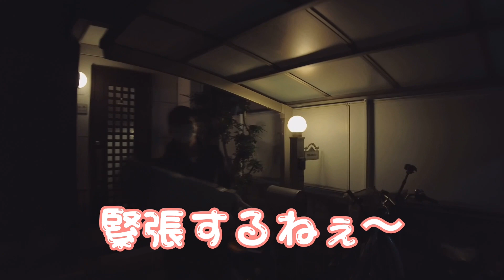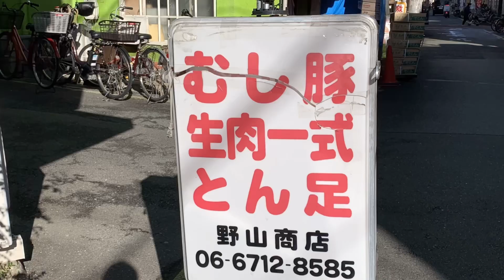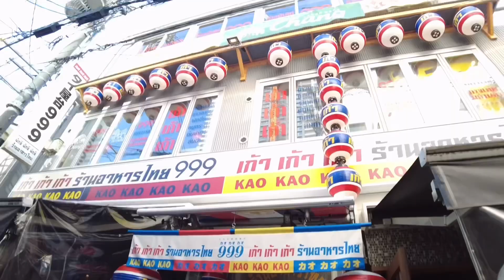【宝海大空座長編】17年ぶりに再会したら座長になってました❣️ 大阪の街限定で靴とぶつぶつ交換したら一体何に変わるの【リゲッタちゃんねる】12月編④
大阪の街限定で靴とぶつぶつ交換したら一体何に変わるの⁉️【わらしべリゲッタ】12月編〜最終話📺

☆リゲッタのご購入はコチラから！
●直営ECショップ

☆HPおよび各SNSとも要チェックくださいね♪
●リゲッタ社HP

●リゲッタつくってる兄さん達の日記(アメブロ)

●リゲッタちゃんねる各SNS

※「リゲッタちゃんねる」で各検索をお願いします！

ーーーーー
出汁居酒屋・青てん上